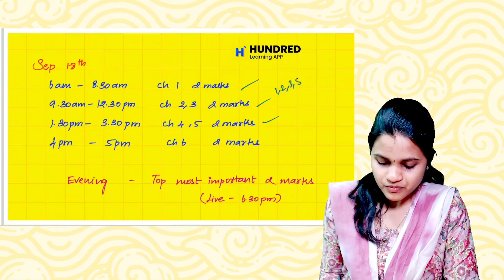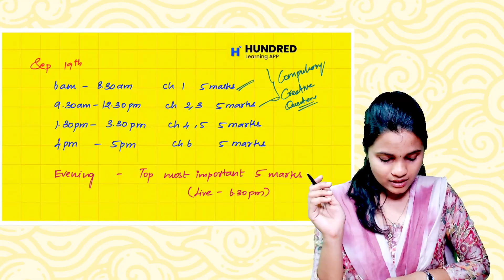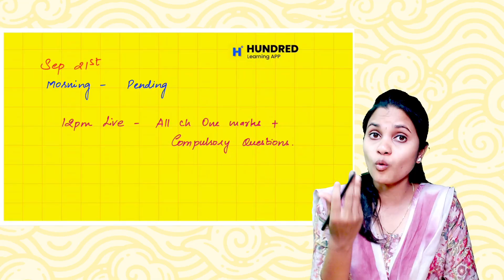10th Maths 4.5 Days study plan How to score centum in Maths Quarterly Exam 2025